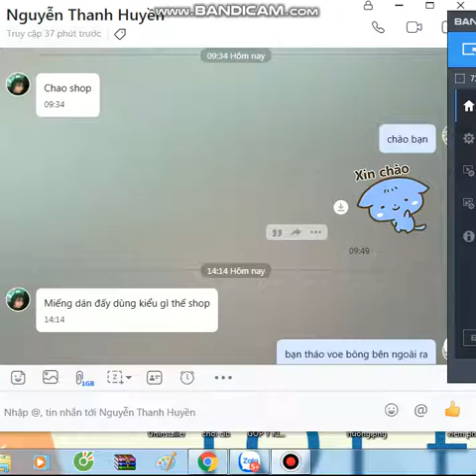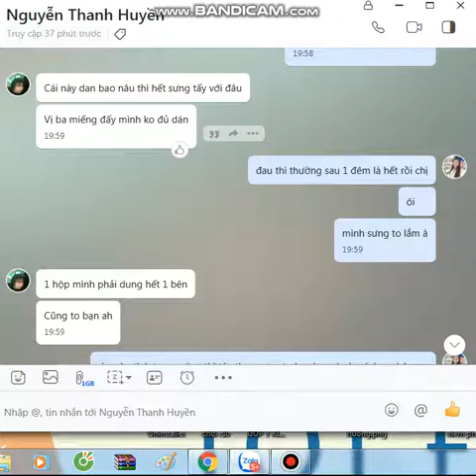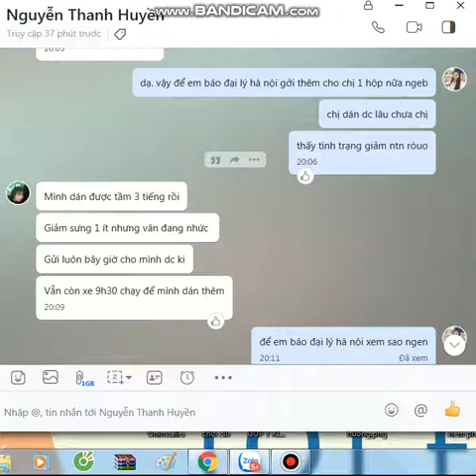fee back chua tac tia sua thanh huyen hà giag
Cao dán chữa tắc tia sữa an an, được chiết xuất từ 100% cây thuốc nam, mang lại dòng thảo dược thiên nhiên, giúp thông tắc tia sữa nhanh, hiệu quả, giảm đau và hạ sốt nhanh.
Cao tắc tia sữa An An đảm bảo các mẹ sẽ cảm thấy thoải mái sau khi dán cao.
Sự giảm đau và hạ sốt nhanh sẽ khiến các mẹ có sức khỏe để chăm con và cho con lại nguồn sữa tốt.

Thankiu Chị Huyền- Hà Giang đã tin tưởng vào em- An An cũng như sản phẩm cao_dán_tắc_tia_sữa_an_an ☺️. Và An_An đảm bảo sự tin tưởng đó em sẽ đáp lại khách bằng 1000% sự hài lòng♥️😊

😍Đảm bảo bạn sẽ không hối tiếc khi đặt niềm tin vào cao_dán_tắc_tia_sữa_AN_AN❤